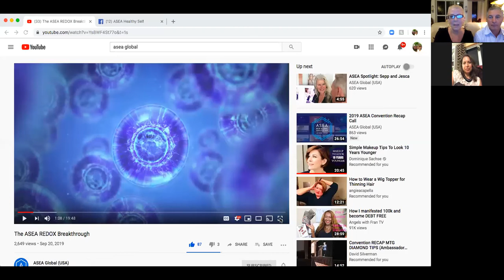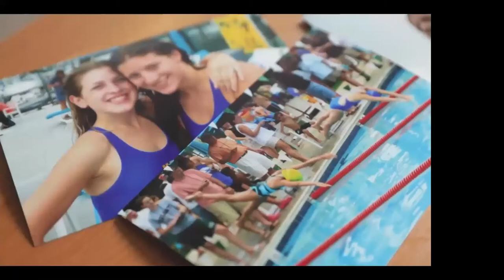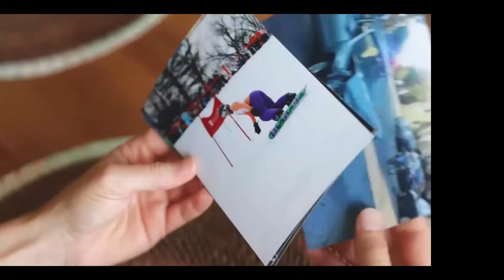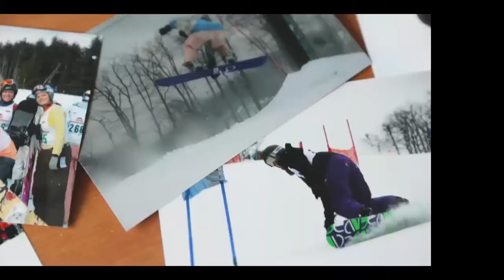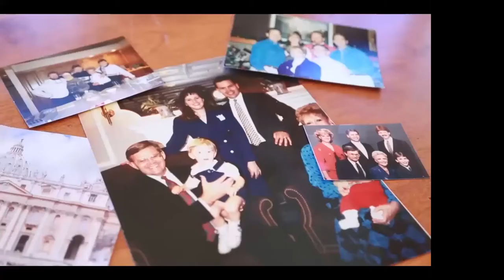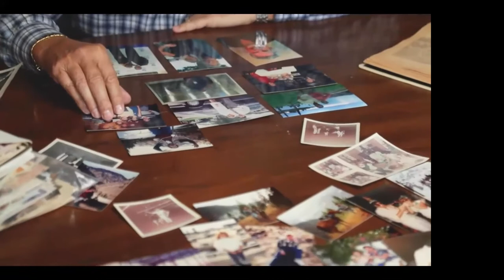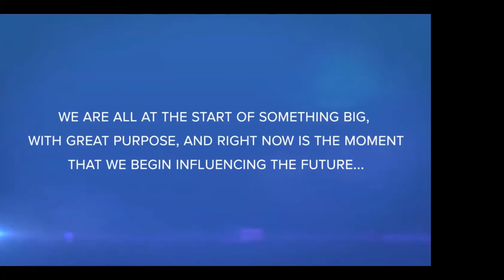Malmed ASEA Redox Presentation 9/25/19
Learn about ASEA Redox product and opportunity
Hear Melissa Weber's testimonial and what a GREAT testimonial it is!!!